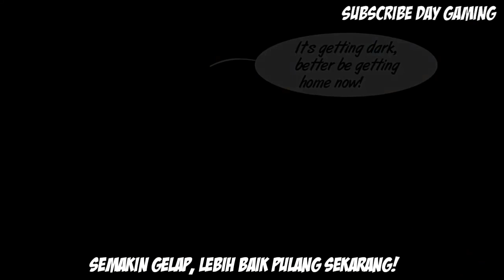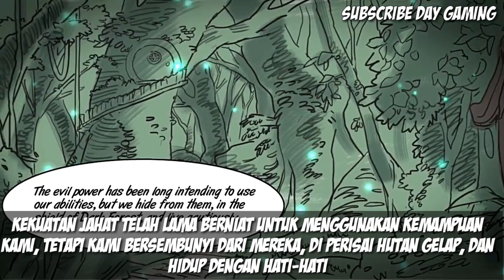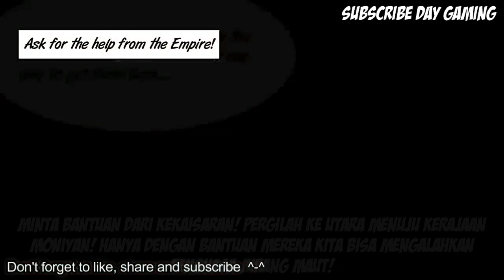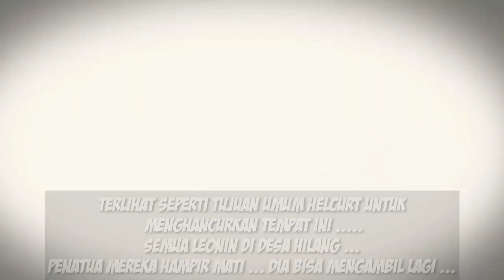KISAH NYATA HERO HARITH DI MOBILE LEGENDS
Mau kenal gw lebih jauh?kunjungi sosmed dan add akun gw ea 😂👍
》FB Lugas setiawan👍
》IG DAY Gaming👍

-like juga gratis-

Jika lu ingin bertanya tentang sesuatu lu bisa kunjungi fp gw DAY GAMING